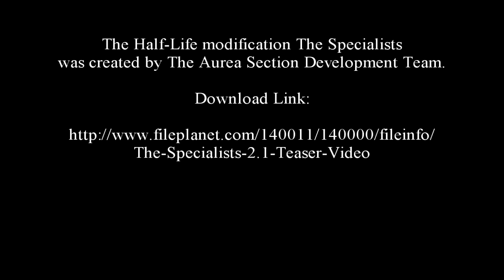Half-Life-The Specialists Teaser